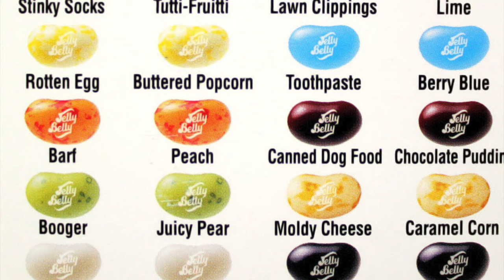BEAN BOOZLED CHALLANGE| I THREW UP?!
Hey guys so todays video is really scary! LOL I hope y’all enjoy and get a laugh out of it! If you like it make sure to THUMBS UP and COMMENT for more challenges ! Love y’all!

SOME COOL CODES:
UNITED TEES:

MARYLAND PREP:
VERSE OF THE WEEK: † "The Lord is my strength and my shield" —Psalm 28:7
LETS BE BFF’S:
❤️ YOU NOW: @missannagrace
XOXO, Anna Grace
What am I wearing: Shirt: Vine yard vines
earrings: ralph lauren
CREDS:
I got my transitions from @ Gab Marie on youtube go check her out